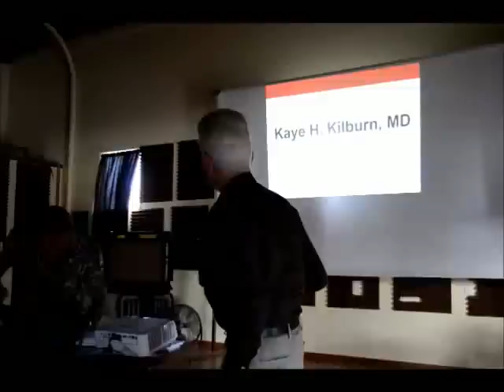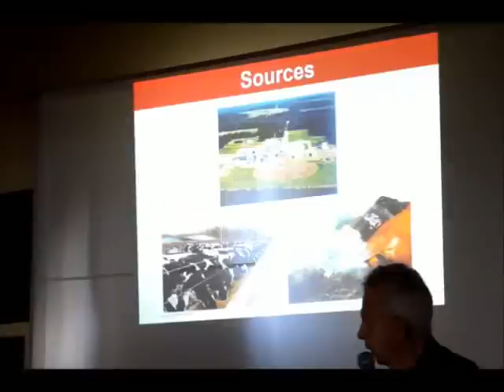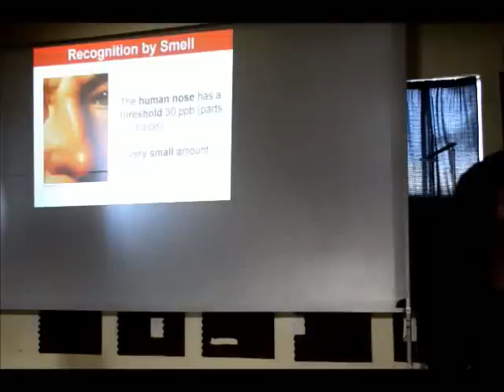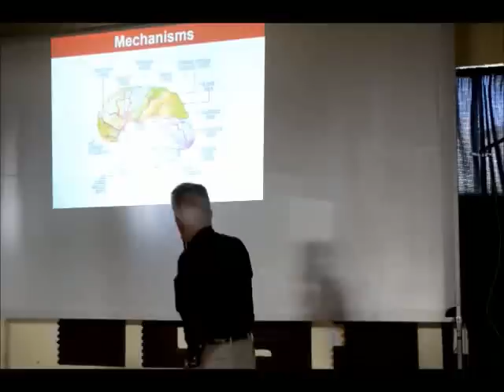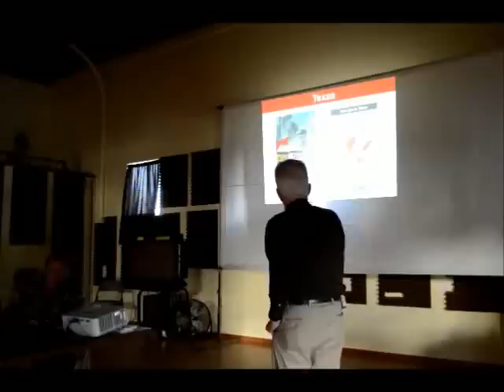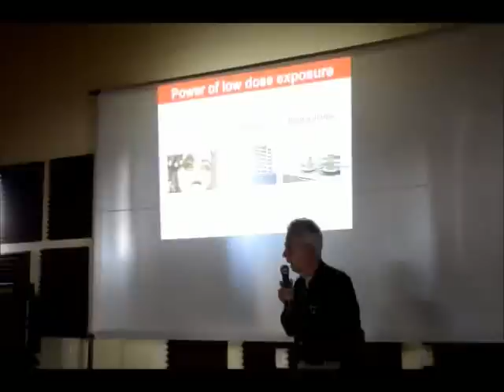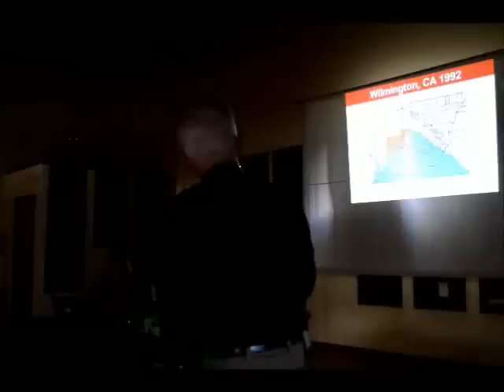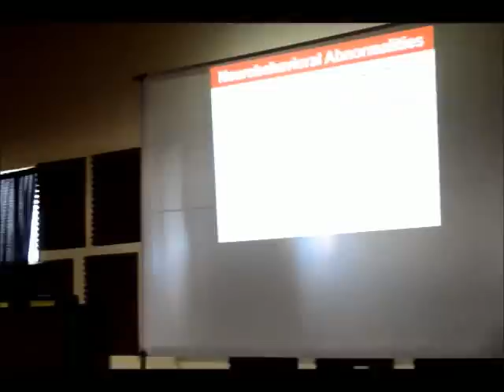Geothermal Community Meeting with Harry Kim and Dr. Kaye Kilburn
Community Geothermal Meeting at Akebono Theater Saturday, February 9th in Pahoa, Hawaii

Harry Kim gives an update us on his effort to raise awareness statewide on geothermal issues, including information about bills currently being heard at the State Legislature..

Dr Kaye Kilburn, one of the leading experts on H2S (Hydrogen Sulfide) health effects spoke to the community about H2S, its health impacts, and his proposed health study.
Dr. Kaye H. Kilburn's career spanned problem-solving in respiratory failure, emphysema, asbestosis and byssinosis at Duke University and Mount Sinai School of Medicine and more recently neurobehavioral and pulmonary impairment as a result of exposure to common chemicals: mold, hydrogen sulfide, diesel, pesticides, and insecticides.
Dr. Kiburn demonstrated some of the tests he uses when he does health studies in cases such as the BP Gulf oil spill.

Fracking geothermal was also explained by Tom Travis of Puna Pono Alliance, but unfortunately my battery died. If you would like to contribute to the "Buy the Media Team a Battery Fund" please send an email to Mahalo for your kokua!

tags added: Harry Kim, Bob Petricci, Puna Pono Alliance, Community Meeting, Pahoa, geothermal, energy, hydrogen sulfide (chemical compund), H2S, Puna, PGV, Puna Geothermal Venture, Big Island, KERZ, lava, green energy, Dr. Kaye Kilburn, doctor, vog, sulfer dioxide, Akebono Theater